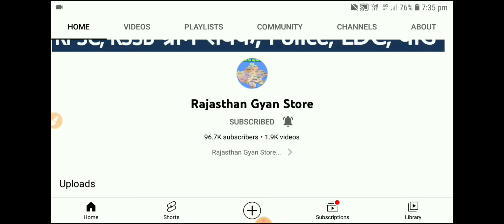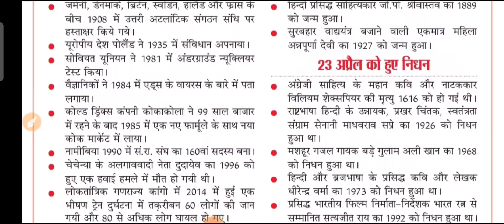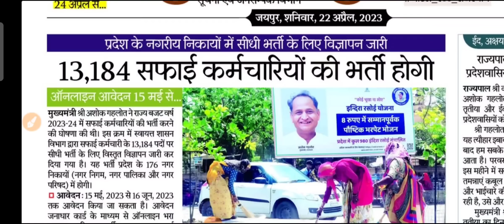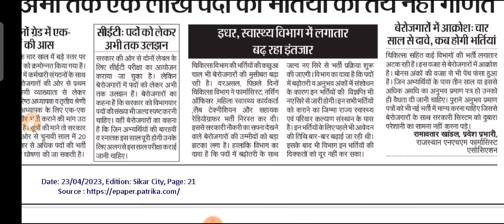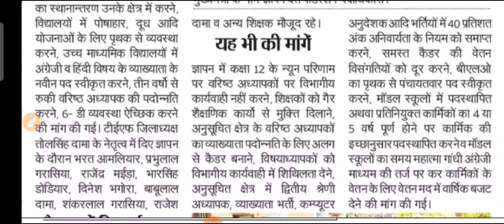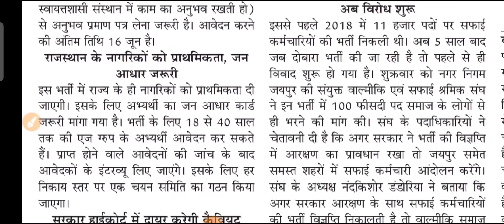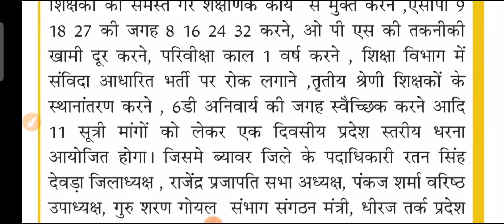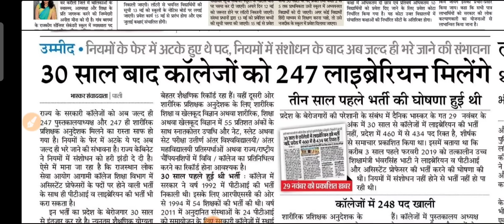शैक्षिक समाचार राजस्थान Rajasthan Shaikshik Samachar 23-04-2023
आज 23 अप्रैल 2023, रविवार